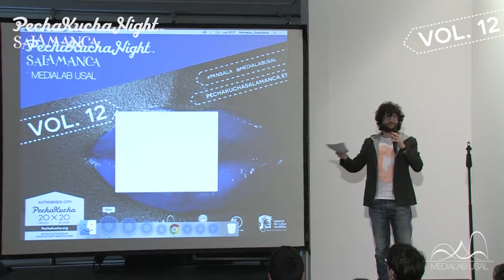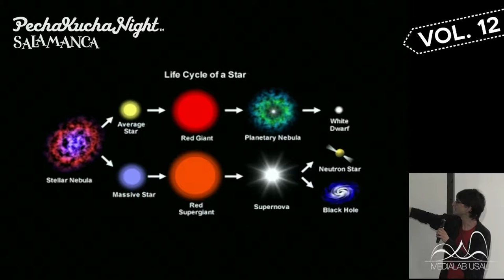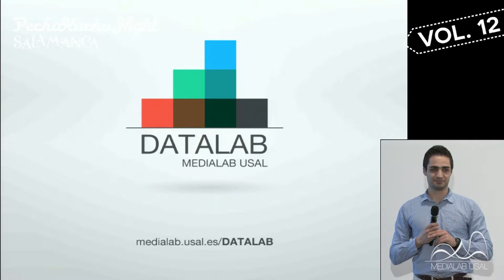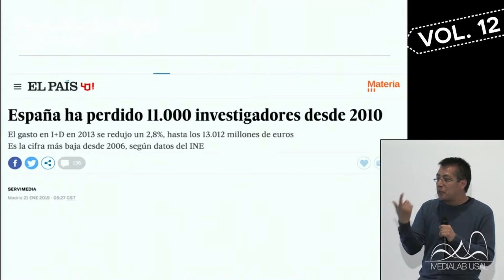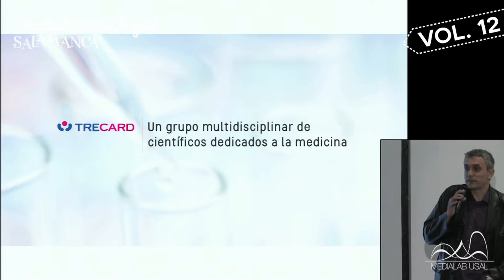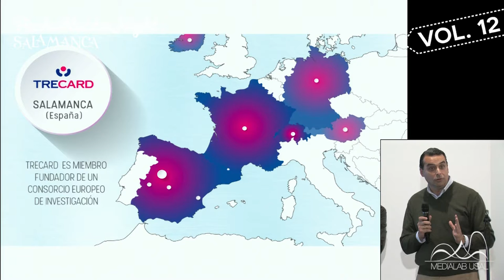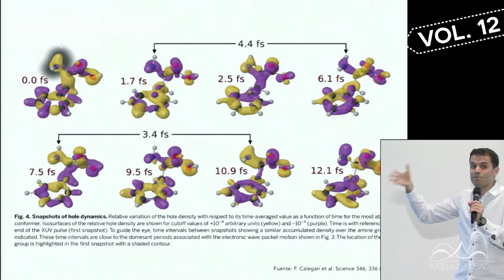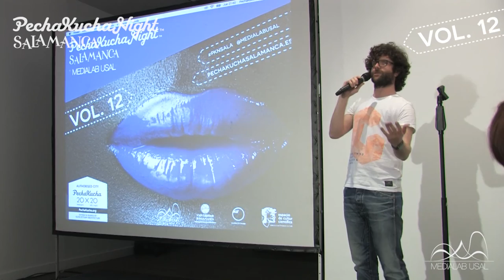PechaKucha Night Salamanca Vol.12 - Completo | MEDIALAB USAL